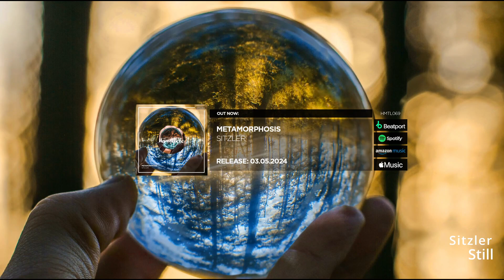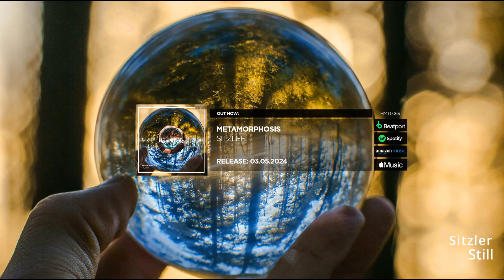Sitzler - Still [SNIPPET]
HMTL069: Sitzler - Metamorphosis [SNIPPETS]
buy or stream: lnkfi.re/HMTL069

Release date:
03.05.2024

Released by:
Heimatliebe Records

Sitzler is back on Heimatliebe. The virtuoso from the heart of the Black Forest has completed his second album. Known for his driving, playful productions, Sitzler sends us on a wild journey from techno to melodic to progressive with Metamophosis. The name of the album, Metamorphosis, plays an important role for Sitzler. The choice of track titles is always derived from the current life situation. The album is intended to show that life is also a constant, holistic process of change, but also that you shouldnt let setbacks get you down. Keep your head up, keep going is the motto.